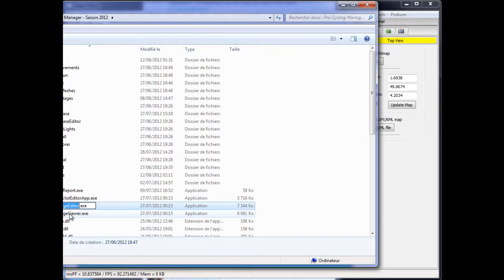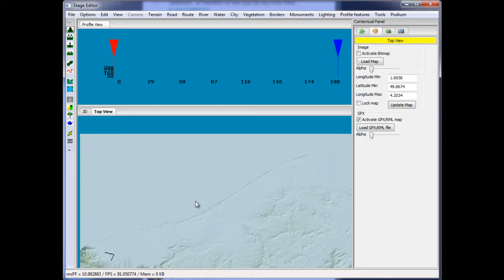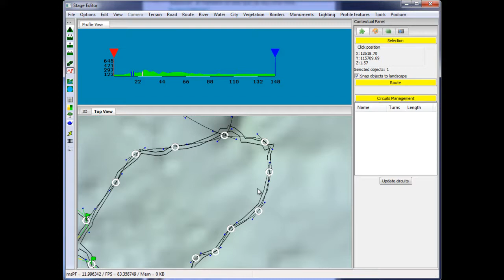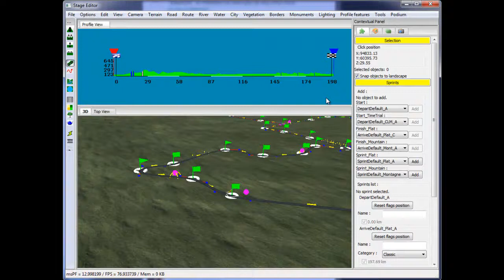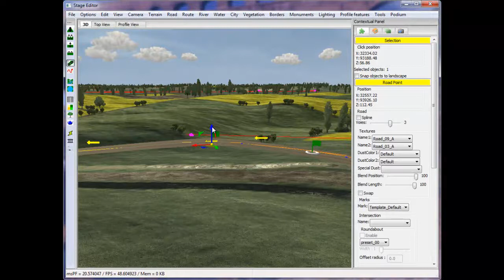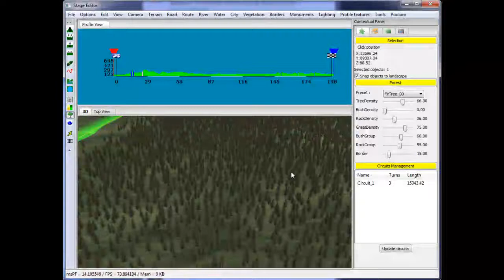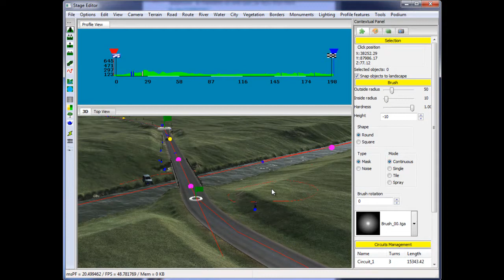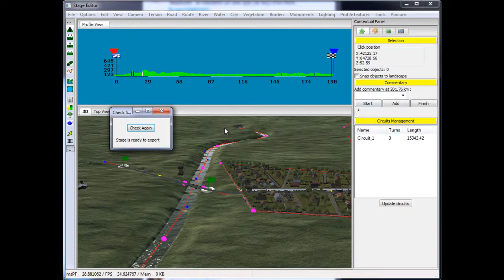Tutorial vidéo - Créer une étape sur PCM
Voici un tutorial vidéo pour vous apprendre à créer votre propre étape pour Pro Cycling Manager - PCM France